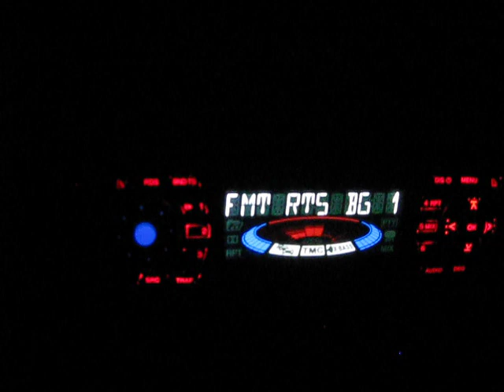Къшин 1 мукс 039